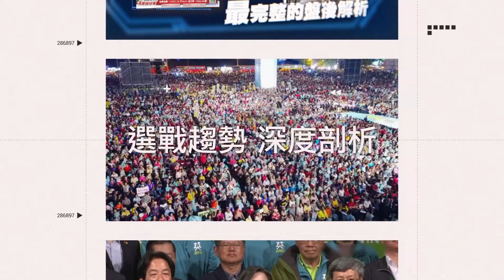館長神解析「超派鐵拳」 警告大家有這動作要小心了｜94要賺錢